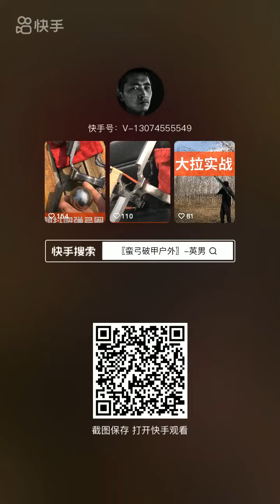A "big killer" slingshot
The pursuit of powerful slingshots has made some people addicted to exaggerated designs. Such as the homemade slingshot in the video can withstand a 100mm wide band and launch a steel ball with a diameter of more than 50 mm. The question is who has enough arm strength to use such a "big killer",lol. To view more special catapults